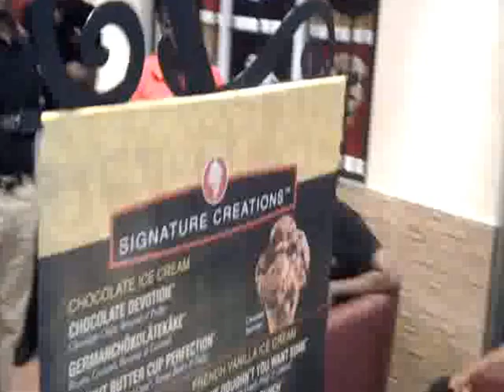BOTTLES JUGGLING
THE X-FACTOR COMPETITION